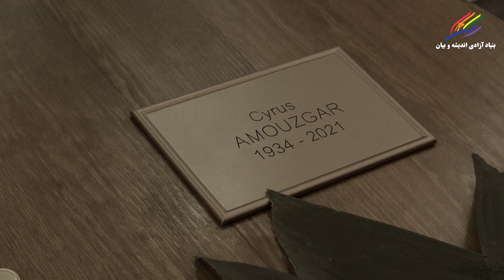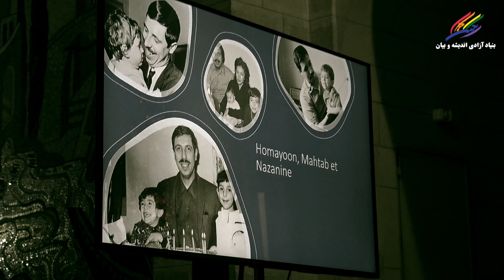مراسم وداع با سیروس آموزگار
مراسم وداع با سیروس آموزگار در روز سه شنبه ۱۶ نوامبر ۲۰۲۱ برابر با ۲۵ آبان ۱۴۰۰ آنطور که دلخواه او بود، با گفتارهایی کوتاه از سوی خانواده، در قبرستان پرلاشز پاریس برگزار شد.